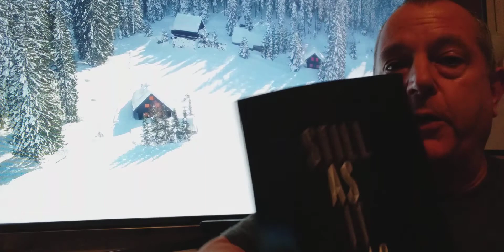Happy Birthday Ben 🥰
My sons birthday